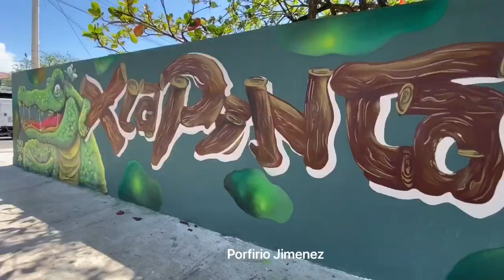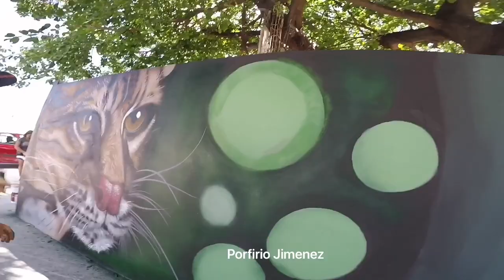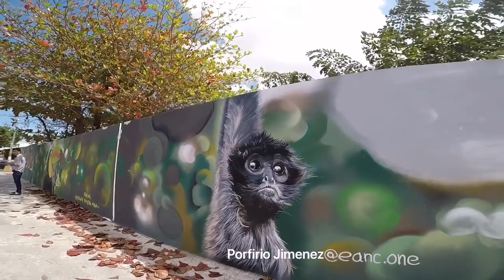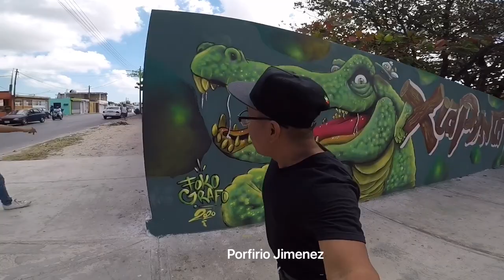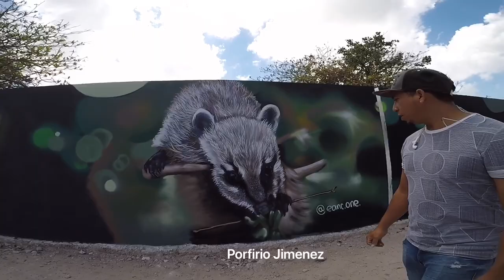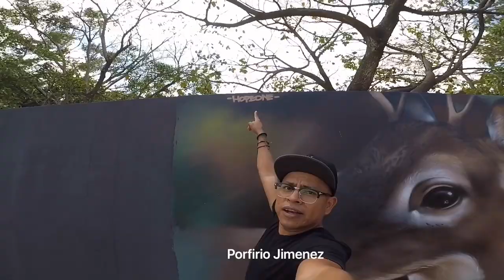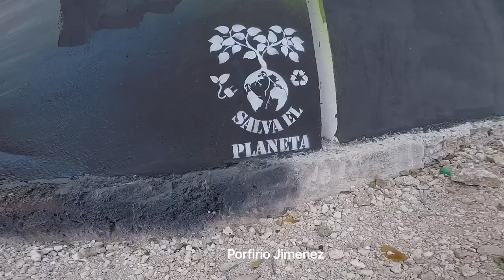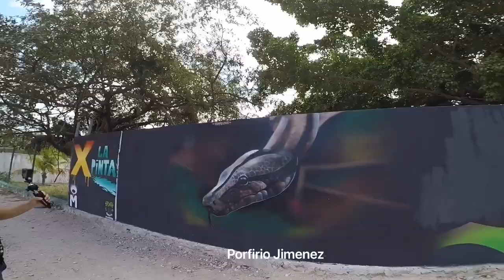Spray paint graffiti on wall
Spray paint art graffiti on wall
Here is the links of this masters